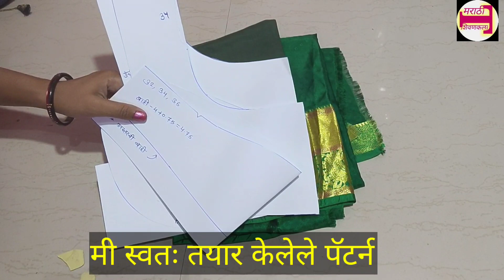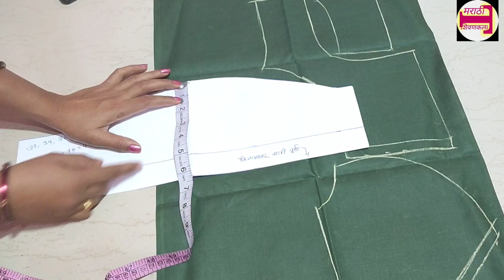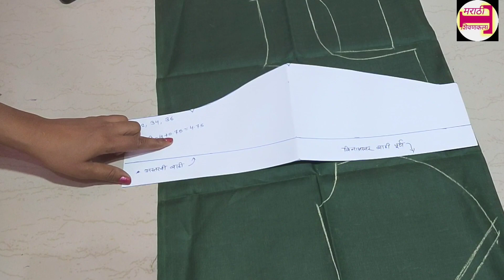कस्टमर च्या अर्जंट ब्लाऊजची कटिंग मी या पद्धतीने करते/ katori blouse cutting/ blauj kating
In this video how to cutting and stitching Arjunt katori blouse with very easy method